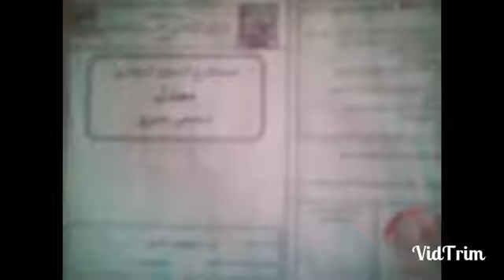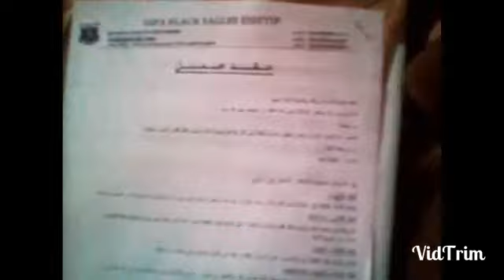أين وصلت قضية حلفاية يا قنوات العار لماذا سكتم ؟؟!